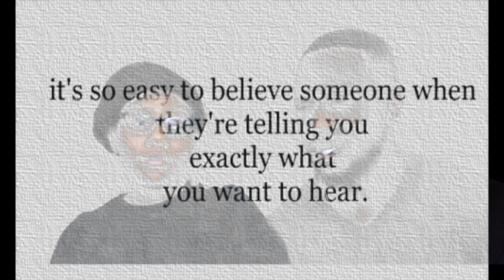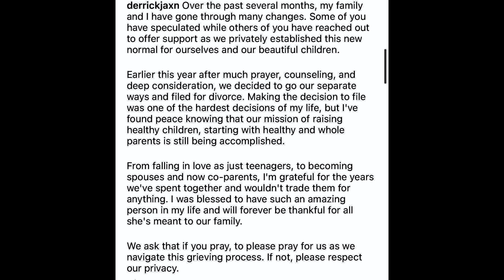Derrick Jaxn Exposed For Allegedly Cheating, Leaves His Wife For Side Chick.